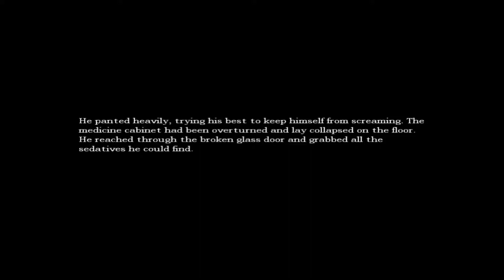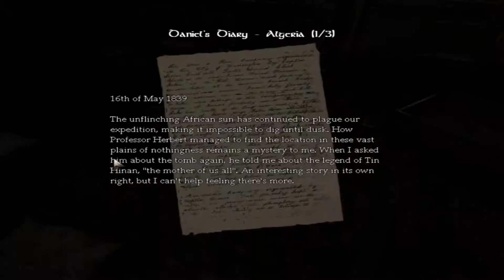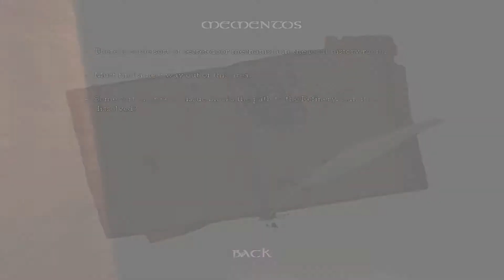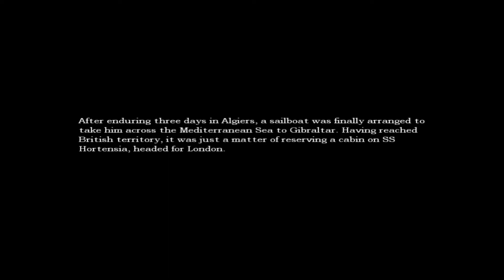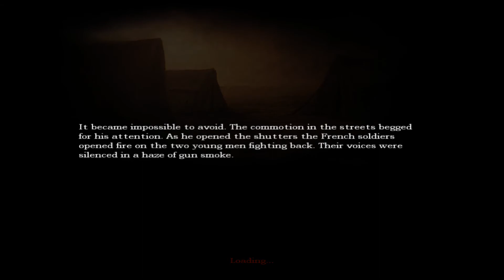Amnesia: Horror Rebuild mod Part 2